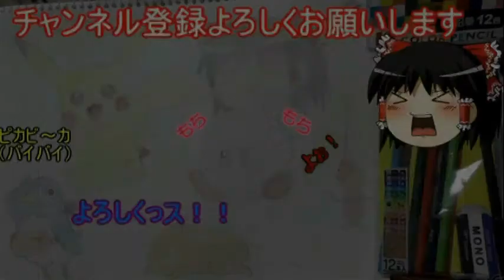【ライスゲームズのマリオストーリー】多重縛りプレイに挑戦！！Part20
縛り内容↓
➀バトル中ハンマー使用禁止
➁HP10以上レベルで上げない
➂初見相手は必ず、ものしり使用
④連続ジャンプ、チャージ系バッチ縛り【クリオも】
➄クリオのランクUPは最後！
⑥緊急キノコ、ウルトラキノコ、ロイヤルゼリー禁止
今のところここまで
この縛りを含め行けそうな縛り募集中！！

良かったらコメントお願いします！